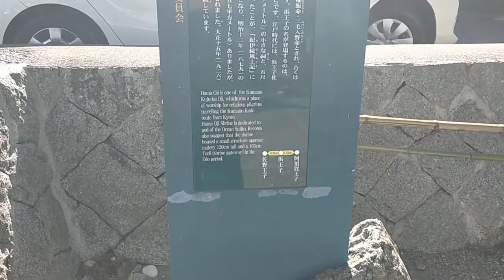【熊野百景】王子神社 in 新宮市